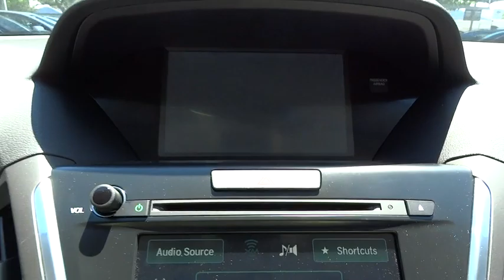2016 Acura MDX San Antonio, Austin, Houston, Dallas, Boerne, TX AT8305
2016 Acura MDX

Gunn Acura
11911 IH 10 W

Call or email to confirm availability. Safety equipment includes: ABS, Traction control, Passenger Airbag, Curtain airbags, Knee airbags - Driver...Other features include: Leather seats, Navigation, Bluetooth, Power locks, Power windows...